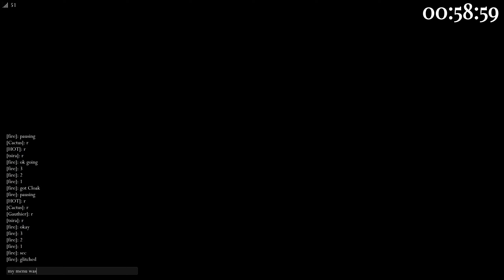Hollow Knight - Speedrunner vs. 4 Hunters (Unedited VOD) ft. MyPetCactus, Gauthier, Tsira, Hotspring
Unedited speedrunner vs. hunters VOD